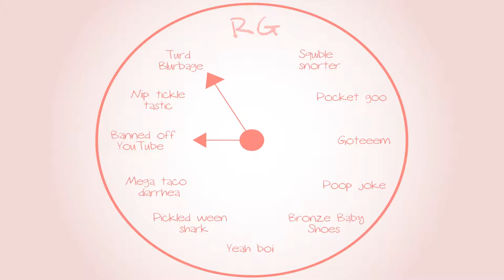Metroid Prime: Funny voices in our heads - Part 24 - Royal Goobs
Ghirahim is awesome, but dear Lord is he stupid!